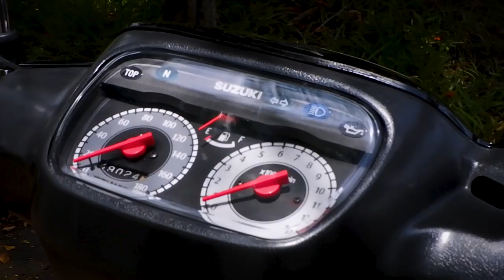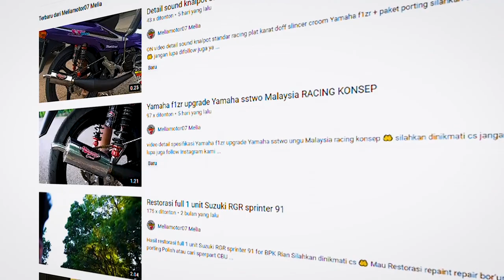Satria hiu lscm Malaysia merah putih type modern konsep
Review keberhasilan restorasi full 1 unit Suzuki Satria hiu lscm Malaysia merah putih type kepunyaan BPK Aban from magetan
silahkan dinikmati cs 🤲
untuk kalian yang mau restorasi reparasi repaint tune up mesin porting mesin knalpot standar racing atau bikin motor balap cari sperpart bisa mampir ke bengkel kami
dijalan Mayang 2f komplek billymoon pondok kelapa Jakarta timur
atau bisa follow Instagram kami Meliamotor07 terimakasih